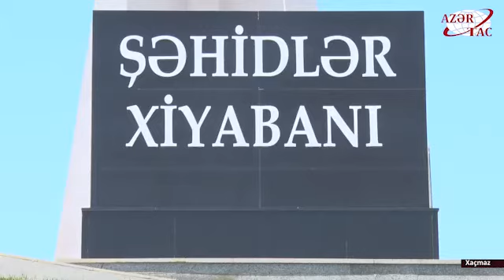44 nəfər Vətən müharibəsi qazisi Nabranda istirahət edəcək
26 İyun – Silahlı Qüvvələr Günü münasibətilə Fövqəladə Hallar Nazirliyi (FHN) İşçilərinin Həmkarlar İttifaqının təşkilatçılığı ilə 44 nəfər Vətən müharibəsi qazisinin Xaçmaz rayonunun Nabran qəsəbəsinə istirahəti təşkil edilib.AZƏRTAC-ın bölgə müxbiri xəbər verir ki, altı gün davam edəcək istirahət proqramında iştirak edən qazilər iyunun 22-də Xaçmaza gəliblər.